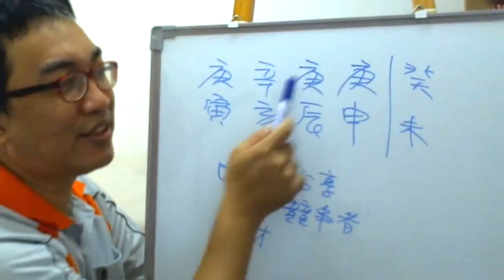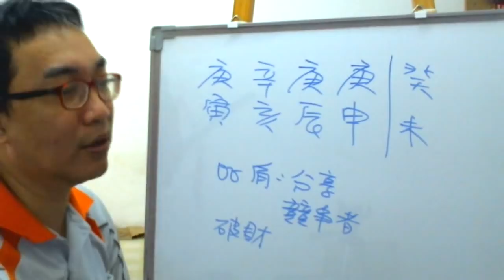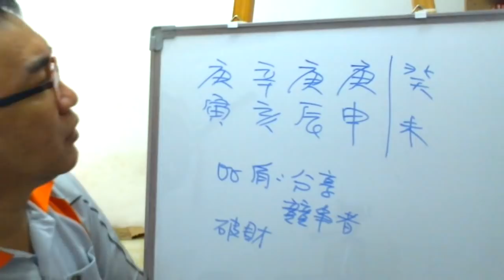八字案例─比劫特色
八字案例─比劫

乾造 庚申 庚辰 辛亥 庚寅 此造劫財一片，無論學業還是職場，總有人争名奪利，功名利祿什麼都得不到。但是此造却風流成性，經常玩弄别人的老婆，上過的少婦不計其數，從未被捉奸，可謂也劫了别人的財。那麼問題來了，劫財到底是個什麼東西，是否也是個双刃劍？好還是不好？

這問題其實很簡單，比肩跟劫財都是具有分享的效果，所以他的工作、財運都會有人要來分一杯羹，自然會產生如這人所講的一樣，做什麼事都會有人來爭奪。

同樣的比肩劫財會破財，破財除了會花錢外，其實也代表著玩女人，所以也會有這方面的情況，不過這要出現破財的年份或是月份才會有這樣的現象發生，並不是有比劫就會有風流的情況，這一點是要澄清一下的。

比劫還有一個好處，那就是擋官殺，所以就算出事了，也就是有比劫來幫忙擋，所以基本上是很難出問題的，所以這也是我在直播中所講的，官殺需要比印來助，表示本來比劫就可以讓日主不受官殺欺負的。

所以這一詳細的敘述，其實都是在講比劫的特點，所以並不是比劫都是很差的。
服務項目(事先預約)
4.八字批命(流年)3600、取名3600、勘宅12000、姓名鑒定500
5.Line：s12860990 微信：s12860990
8.服務地點：高雄市大社區萬金路82-7號(楠梓火車站前的旗楠路一路直走便可看見萬金路)